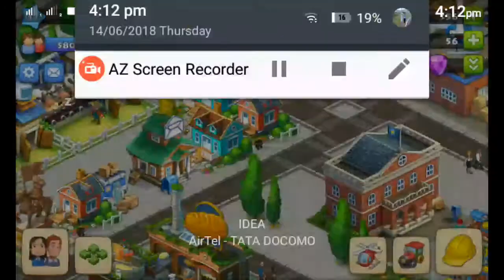Township Beginners : How to play township | A video for begginners